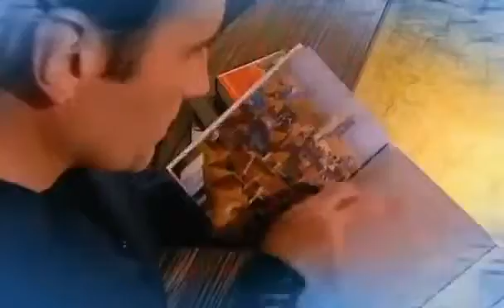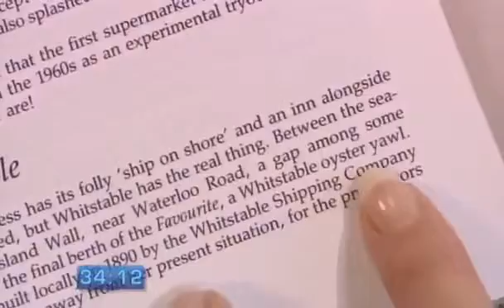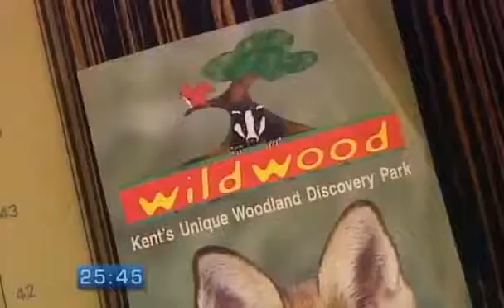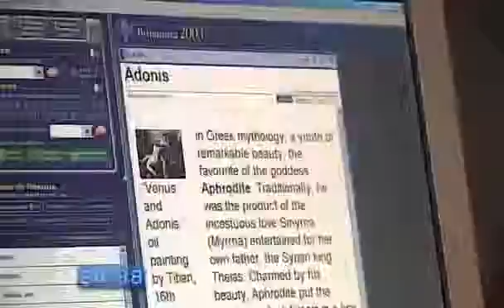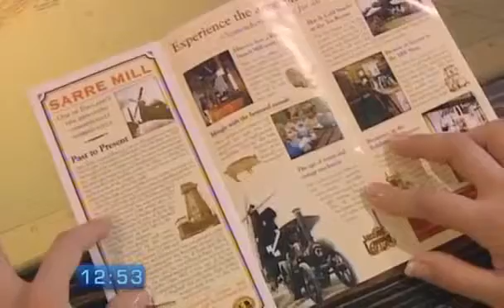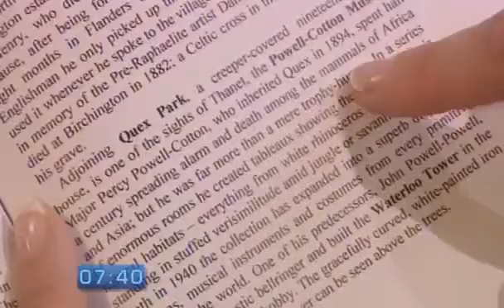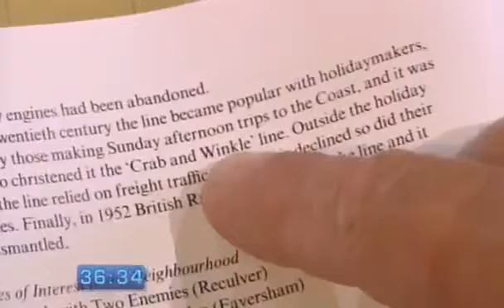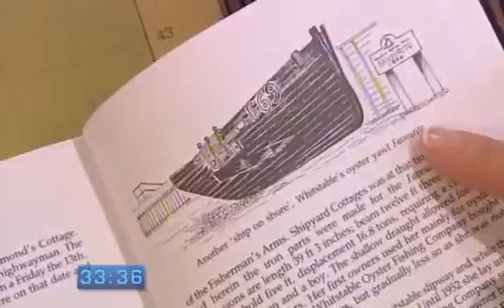Treasure Hunt Season08e02 @ Kent @ Canterbury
Treasure Hunt, called The New Treasure Hunt for its 1970s run, is an American TV diversion demonstrate that kept running in the 1950s, 1970s, and 1980s.